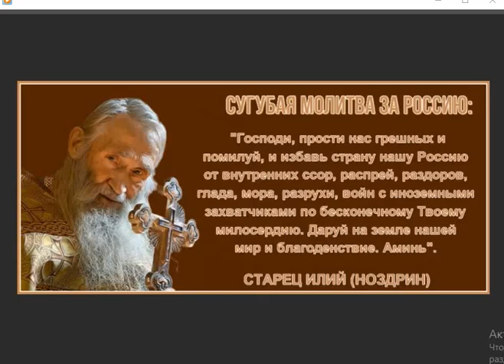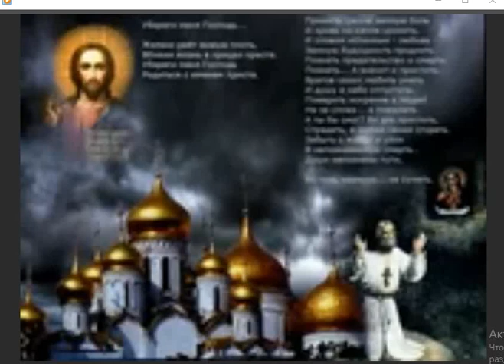Помолитесь прошу за Россию..., Стихи Наталья Лешукова, муз. и исп.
Помолитесь прошу за Россию..., Стихи Наталья Лешукова,
                 муз. и исп. Самуил Фрумович
Стихи Наталья Лешукова, муз. и исп.
Благодатны старинные храмы,
Монастырские церкви, скиты,
Благодатны они не стенАми,
Благодатны – святыми людьми,

Что молились пред Господом Богом
Все века, что стоит наша Русь,
Сколько странников шло по дорогам
Сосчитать я уже не берусь.

Святы мощи под спудом иль в раке
Сохраняют блаженный покров
Над молящимся людом, и в мраке
Освещается жизнь городов,

И паломников реки кипучи
Все текут к монастырским вратам,
Благодати Божественной лучик
Испросить на благое всем нам.

Преподобные наши святые
И блаженные ангели вси,
Помолитесь, прошу, за Россию,
За преемницу Святой Руси.
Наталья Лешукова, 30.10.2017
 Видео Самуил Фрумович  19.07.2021